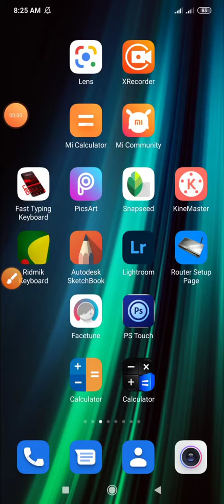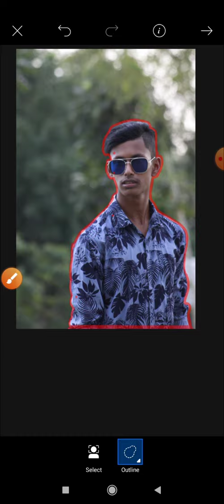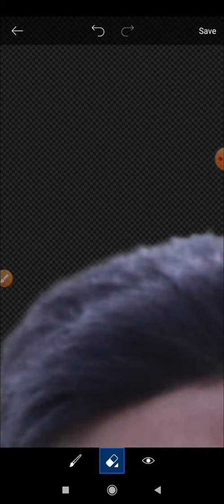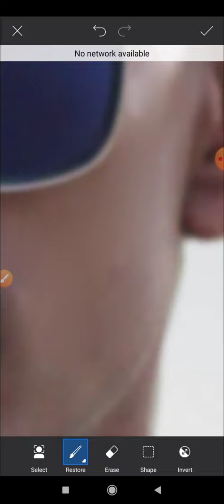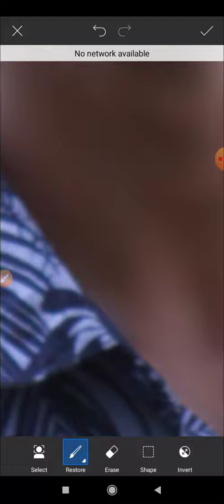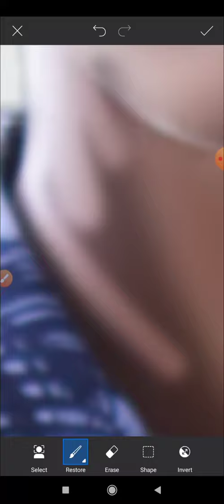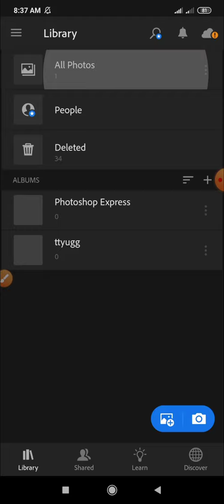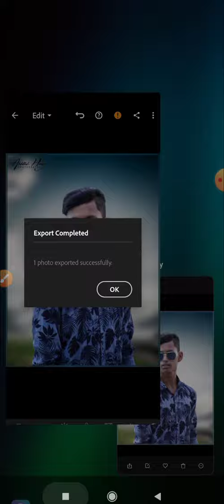PicsArt_baground_change_editing_tutorial.দেখুন_কিভাবে_PicsArt_app_দিয়ে_baground_change_করবেন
This video is showing How to photo edit on picsArt

✔Photography: Abbdullah Hossain Khokon

My full Name: Abdullah Hossain Khokon
Phone Number:
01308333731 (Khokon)